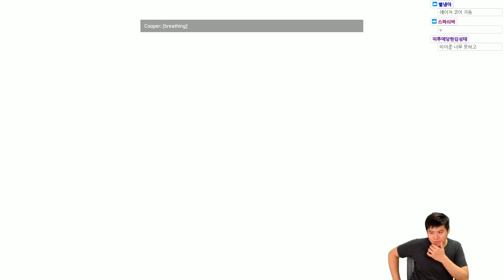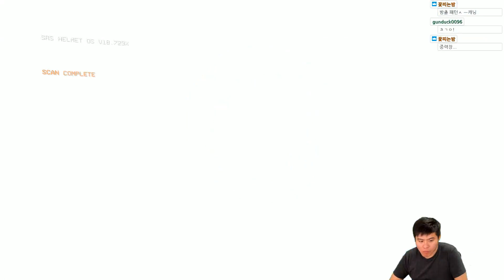타이탄폴2]#3 아쉽게 안알려진 명작! 스토리 캠페인 플레이